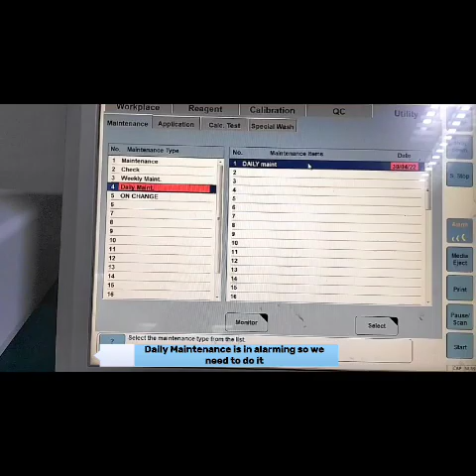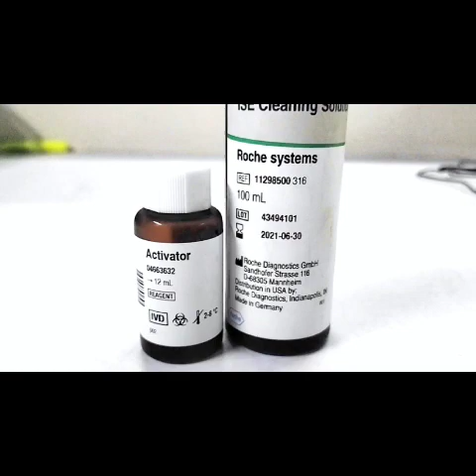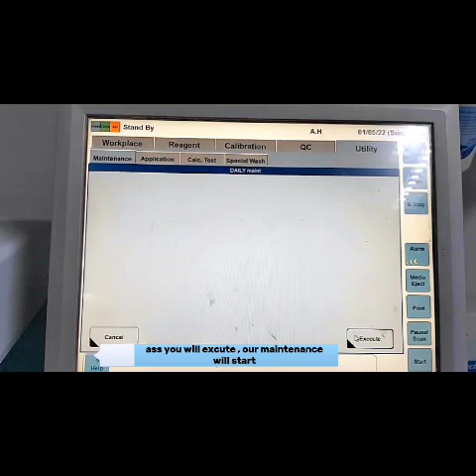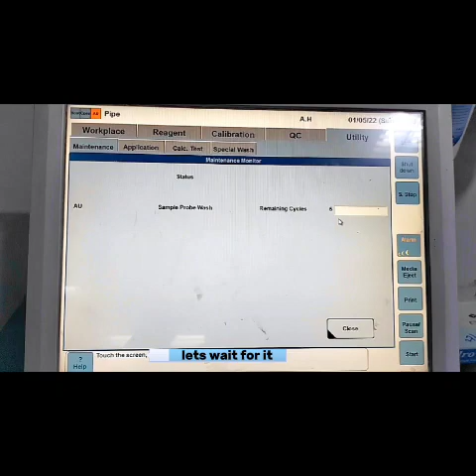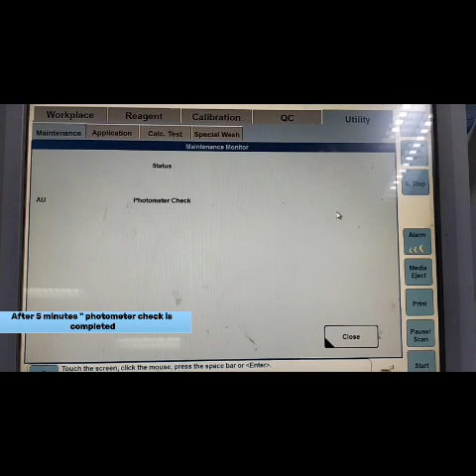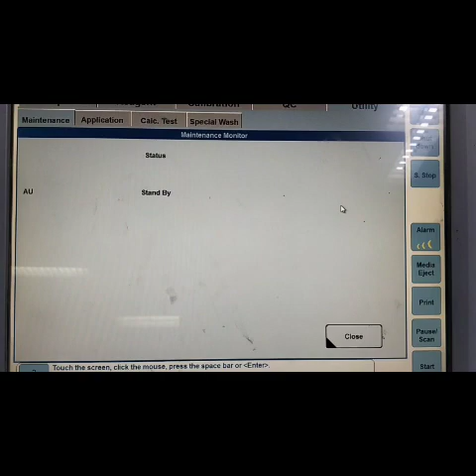Cobas C311 Daily Maintenance | Operation | Routine Chemistry Analyser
Cobas C311. It is a fully automated clinical chemistry analyzer used to perform a wide range of clinical chemistry tests. The analyzer is designed for medium to high throughput laboratories and has a throughput of up to 300 tests per hour. The Cobas C311 is manufactured by Roche Diagnostics, which is a global leader in diagnostic solutions.